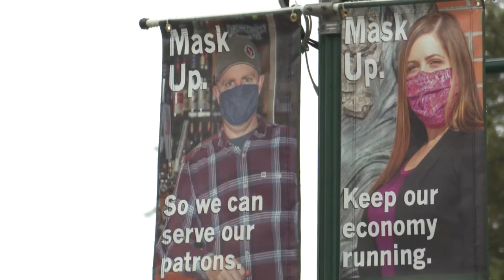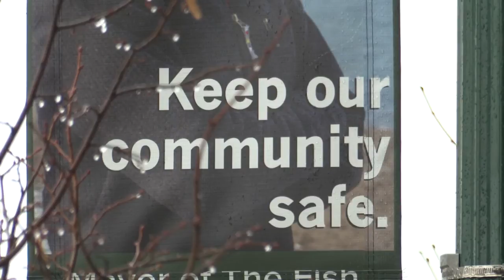Whitefish COVID Task Force promoting safety message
The Whitefish COVID Task Force was formed in late October when community leaders came up with an idea to give local businesses and visitors a clear and consistent message on COVID-19 safety.